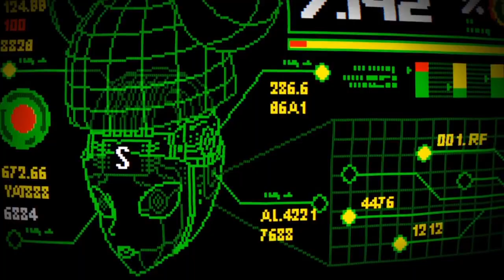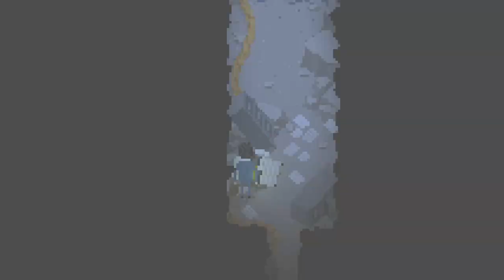We got fired [Yuppie Psycho 8/10]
This is the full, unedited VOD of my September 9, 2023 stream in which I played through an 8th chunk of Yuppie Psycho. I was joined by the fantabulous and wonderful: Kota SintheticSkull, VanyelOrJustVan, Keltzy_, MadKiska, and ItsKriber.